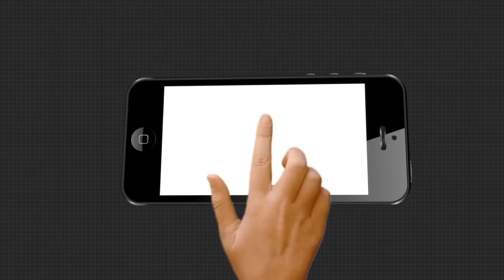ଦୂତୀଙ୍କ ହିସାବ ଦେଲ ....ୱାର୍ଲଡ କପ୍ ହକିର କେବେ ?.....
ଆଥଲେଟ୍ ଦୂତୀ ଚାନ୍ଦଙ୍କୁ ରାଜ୍ୟ ସରକାର ଦେଇଥିବା ସହାୟତା ରାଶିର ହିସାବ ଦେବା ପରେ ତାକୁ ନେଇ ବିବାଦ ବଢିଛି ...